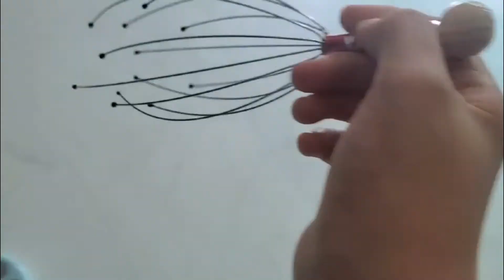말티즈패밀리no.9_하루가 좋아하는 다이소템 I Maltese's scalp massage item that Haru likes.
★말티패밀리_ 하망이네
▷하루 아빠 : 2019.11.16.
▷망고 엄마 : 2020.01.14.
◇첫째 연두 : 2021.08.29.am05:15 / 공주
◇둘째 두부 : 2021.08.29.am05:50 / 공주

〓〓안녕하세요~ 하루아빠와 망고엄마의 소소한 기록입니다.〓〓

→Hello, this is a small record of attractive Maltese family Haru and Mango Mom.